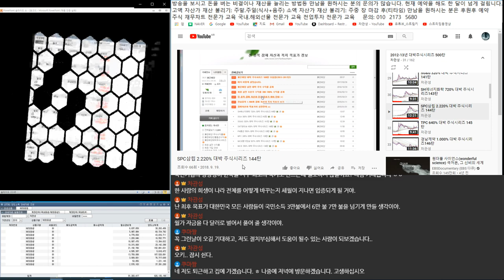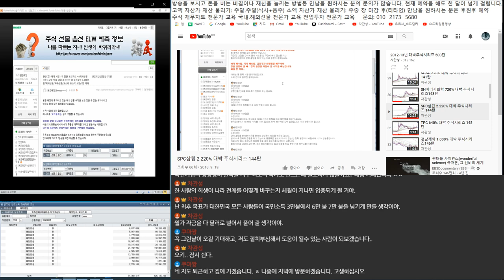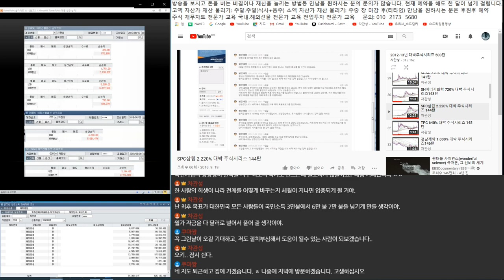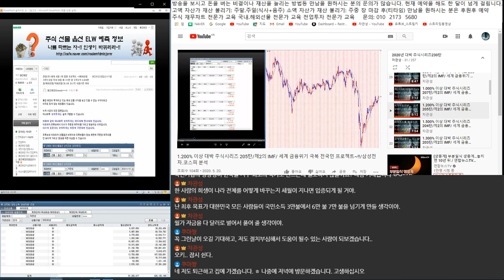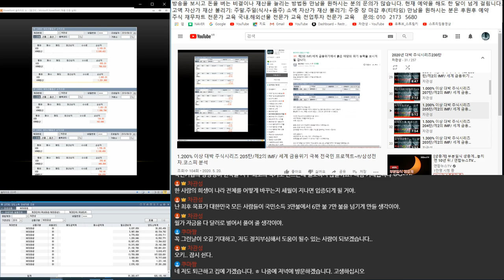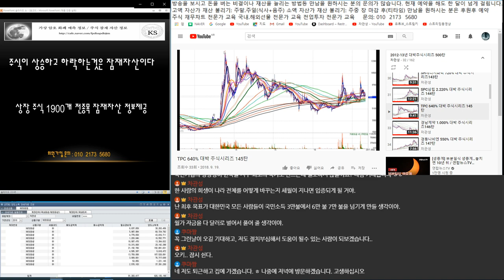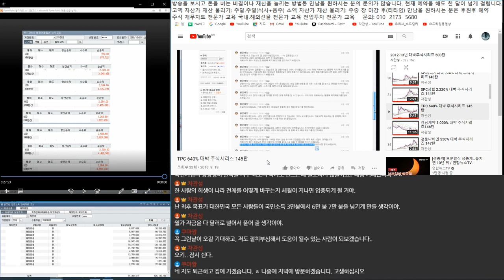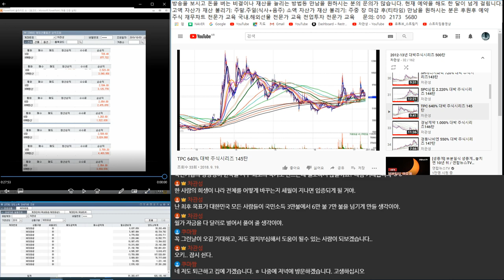최하 1.000% 이상 대박이 터지는 이유~!! 국가부도의 날 이 종목을 매수하라~!! 1차 2012년 추천 2차 2016년 추천 3차 2020년 추천 수익률 비교